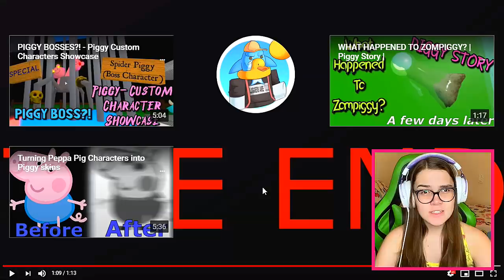TODA A VERDADE SOBRE AS PIGGYS: ESQUELETO E ZOMBI (HISTÓRIA REAL ROBLOX)